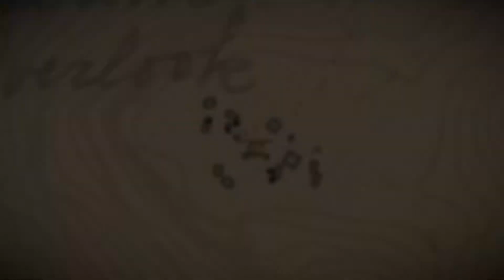Red Dead Redemption 2 - Chwila spokoju PL